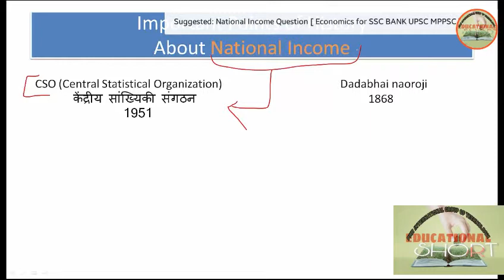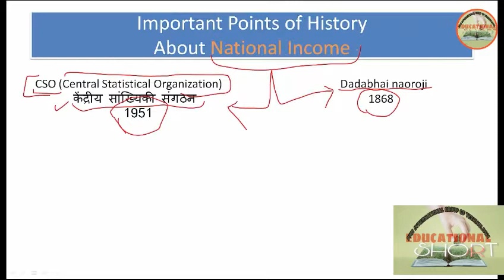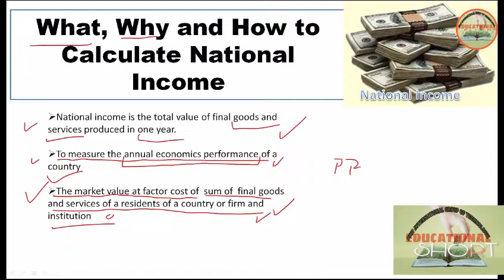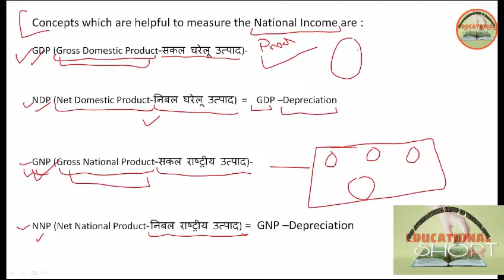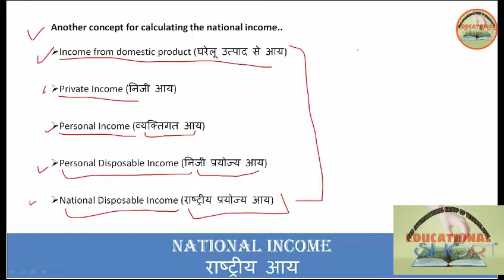What is national incom? Full and best Concept of GDP, GNP, NDP, NNP , for SSC BANK LDC SSC CGL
This video tutorial will explain what is national income and the concepts of national income. Further more you will also know what is gross domestic product, gross national product, net national product, nation income, personal income and disposable income? Thanks